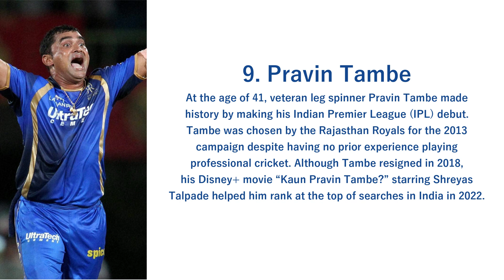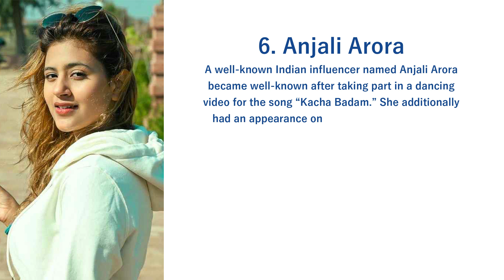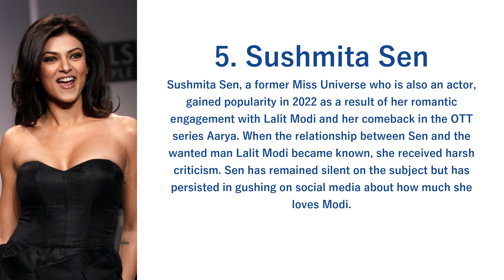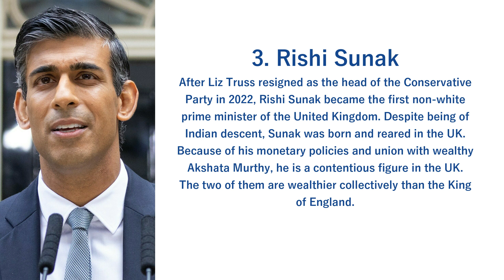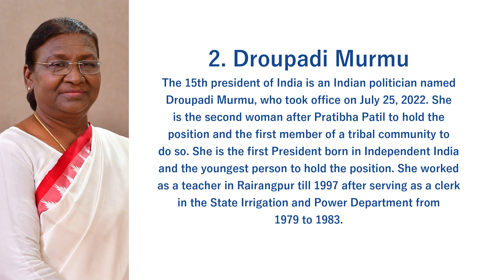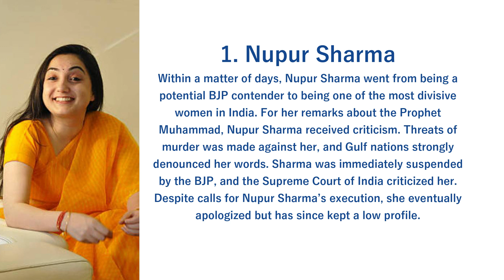Top 10 Most searched Persons on Google in India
The search engine has revealed the actors, athletes, movies, and people categories that received the most searches in 2022. In 2022, Johnny Depp was the subject of the most online searches worldwide, but in India, the situation was entirely different. In 2022, Nupur Sharma, Droupadi Murmu, and Rishi Sunak were the three individuals that received the most Google searches in India. Continue reading to learn about the other Indians who are frequently sought for.